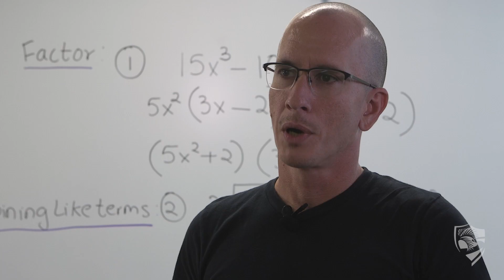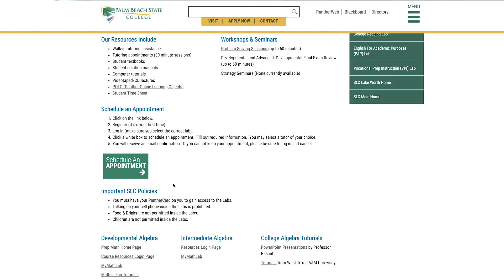SLC Math Lab - Lake Worth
Explore the array of services the SLC Math Lab at Lake Worth campus has to offer.